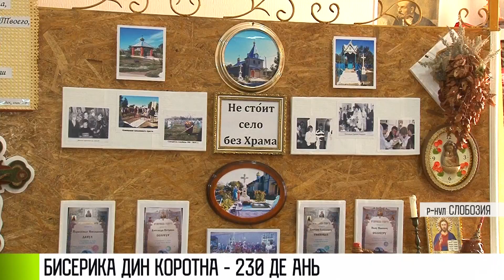Кум а фост - 14/10/21